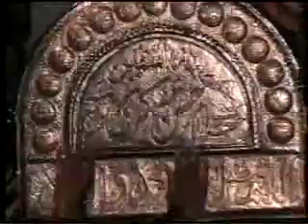7rabi-ul-awal2011matmi jaloosaza khana babul hawaij sarpak chakwal part4.asf